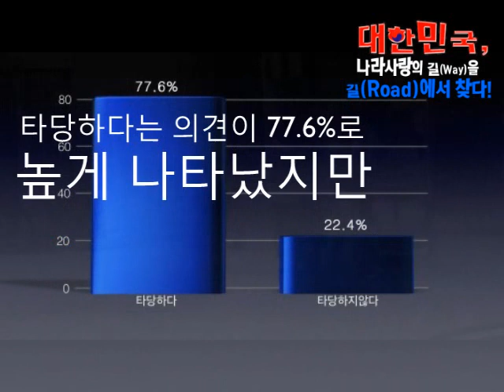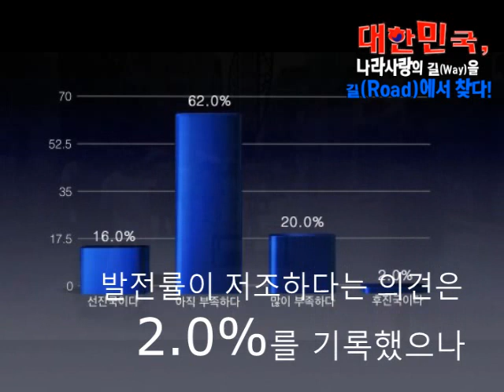중고등부_대한민국,나라사랑의 길을 길에서 찾다!.avi